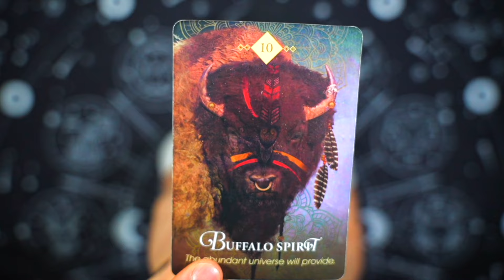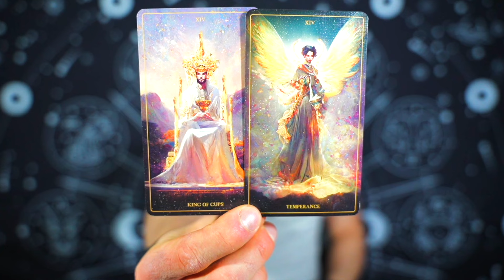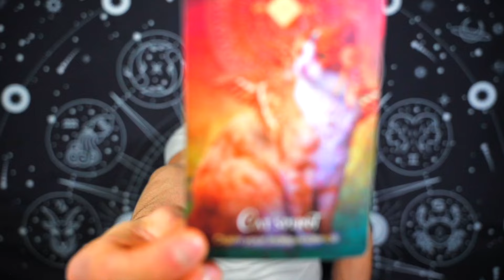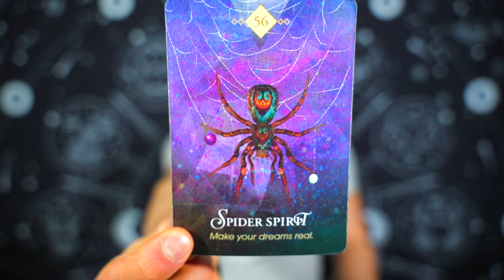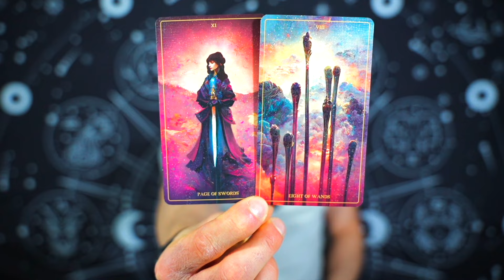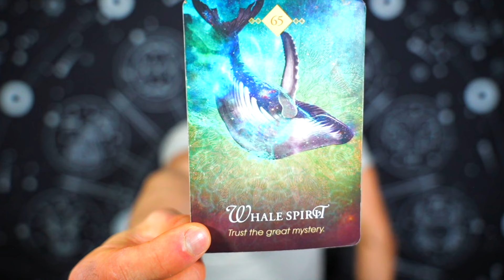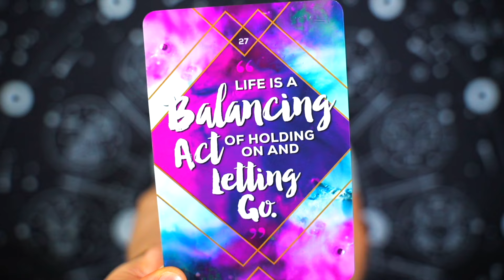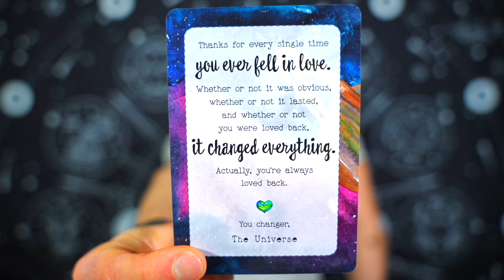ARIES — PREPARE YOURSELF FOR WHAT I’M ABOUT TO TELL YOU! — FEBRUARY 2024